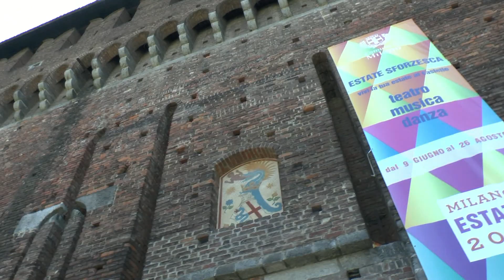Acguaintance_with_Milan Italy